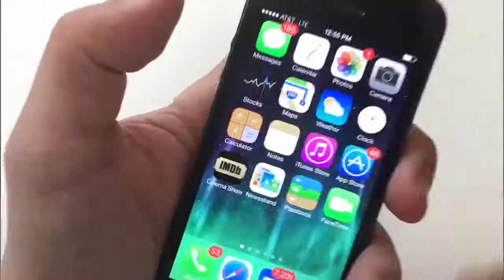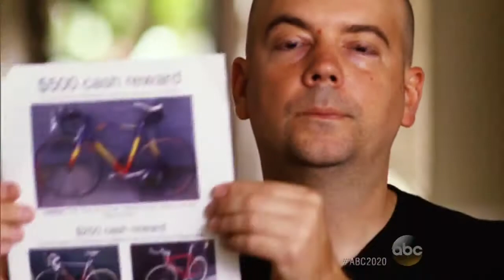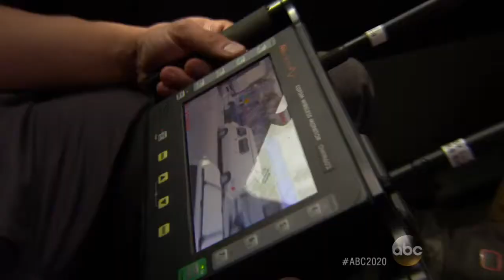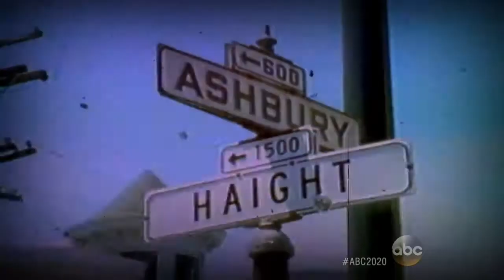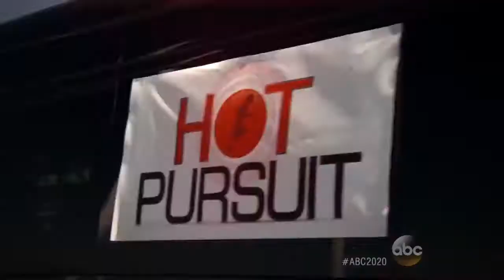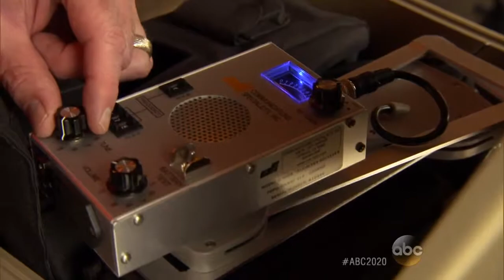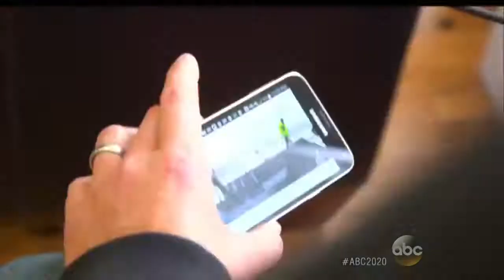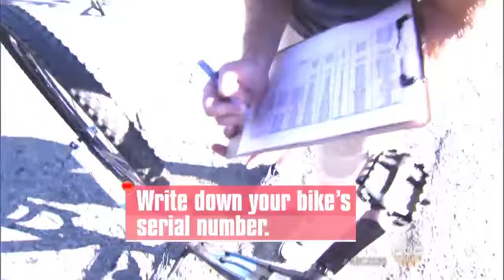Top | 20/20 - Inside San Francisco's Bike Theft Epidemic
Top | 20/20 News, Mystery - Inside San Francisco's Bike Theft Epidemic
Undercover Cops Catch a Bike Thief in the Act; Woman Steals Guitar to Buy Food and Drugs; Honest Strangers Help Return Forgotten Tablet